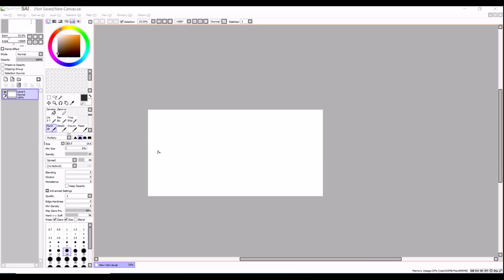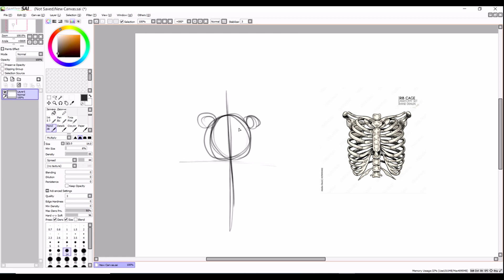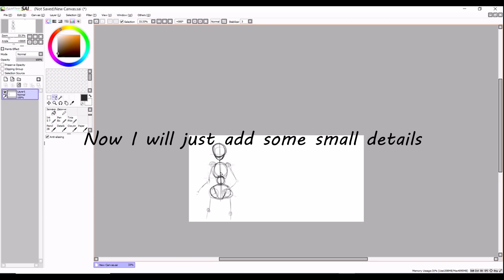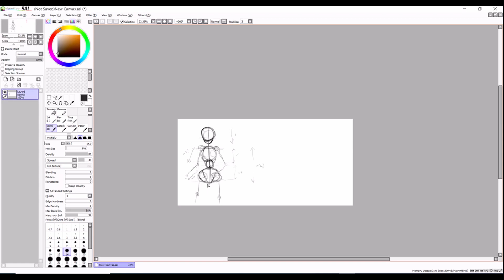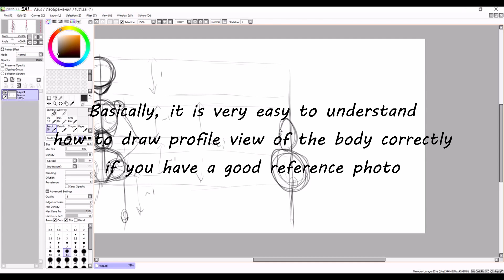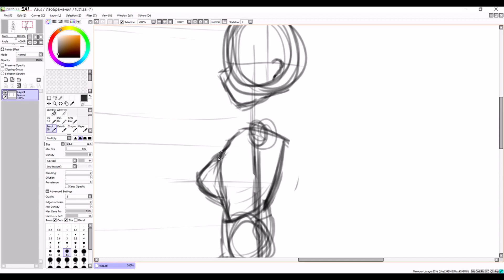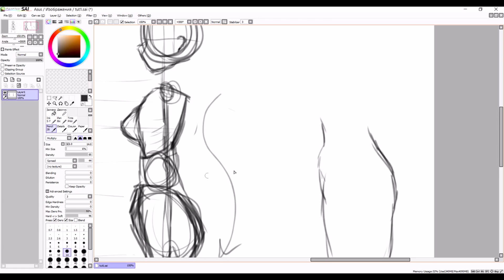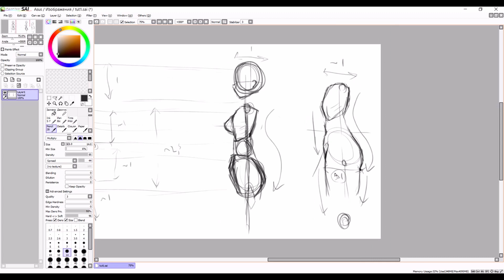HOW to draw BASIC ANATOMY in ANIME STYLE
Hi everyone! Today I'm going to tell how I draw anatomy in my pieces, I really hope It will help you :)

Drawing programme: Paint Tool SAI 1.2.5
Tablet: Wacoom Intuos BT S